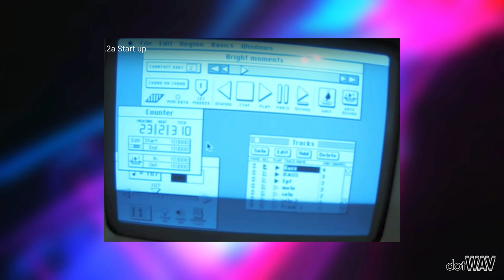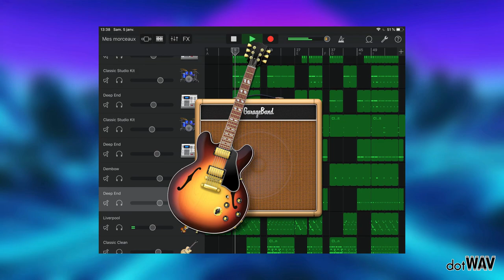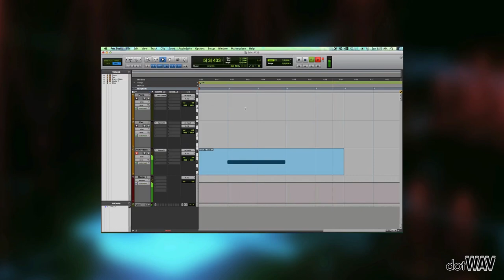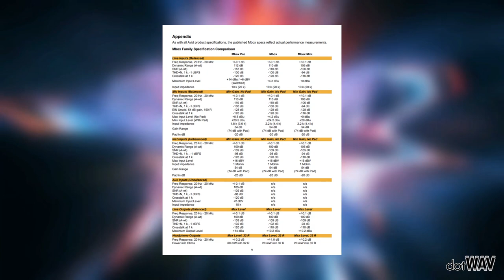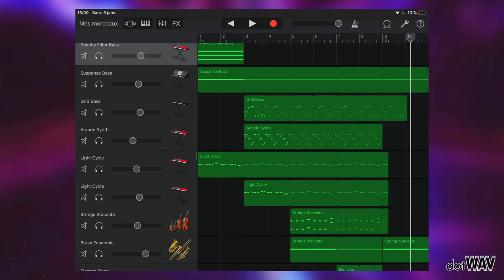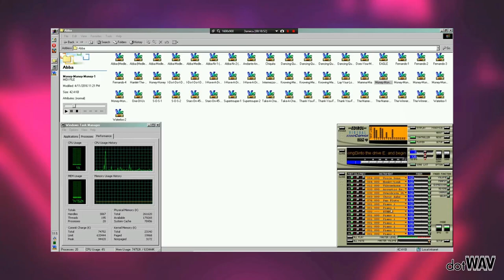dotWAV#04 - La MAO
Salut à toutes & tous, bienvenue dans dotWAV, aujourd'hui on va parler de Son.

Dans ce quatrième épisode, on va parler de la MAO, de son histoire et de quelques logiciels. On espère que vous passerez un bon moment.
Sur ce, flemme de finir ce texte, on se retrouve le plus vite possible pour l'épisode 5.

Créé par Yoann Sultani & Anthony Chevrier.
Cadré par Frédéric Vian.
Merci à Léo Gully et Loïc Pelletier.

Crédits  Audio:

Terminator 2
Questions Pour Un Champion

Crédits Vidéo :

Star Wars – Episode IV
Jackie Chan – Saison 1 Episode 10
Le Seigneur des Anneaux – La Communauté de l’Anneau
The Office
God of War
Spiderman
Harry Potter et la Chambre des Secrets
Kaamelott – Livre IV Episode 1